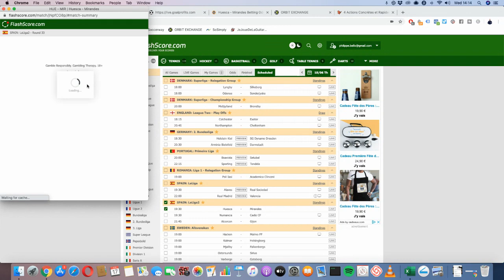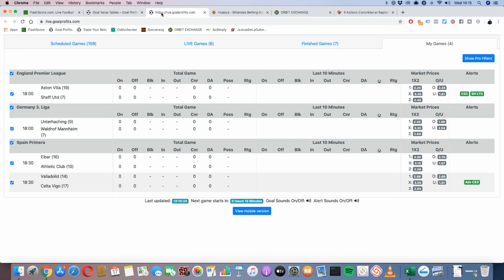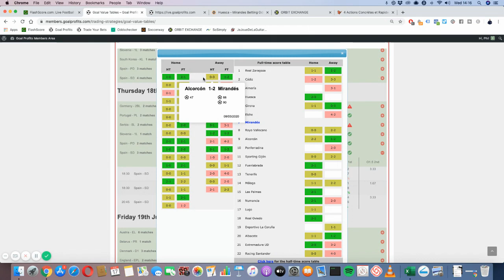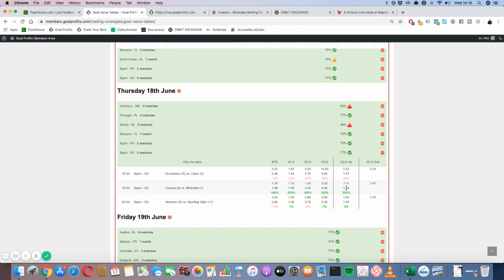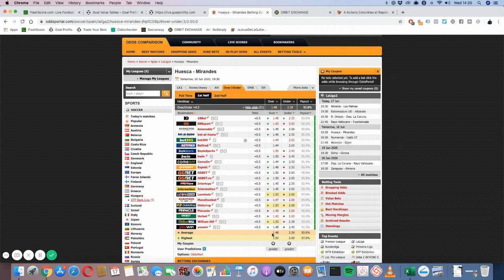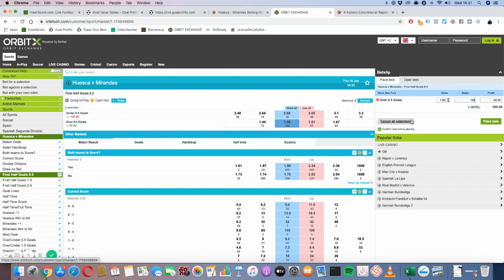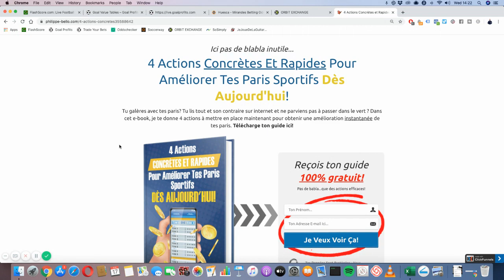Mon pronostic en ESPAGNE - Huesca vs Mirandes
Dans cette vidéo, je vous donne mon pronostic pour le match en LIGA 2 espagnole: Huesca vs Mirandes.

BONUS

QUI SUIS-JE ?

ME CONTACTER